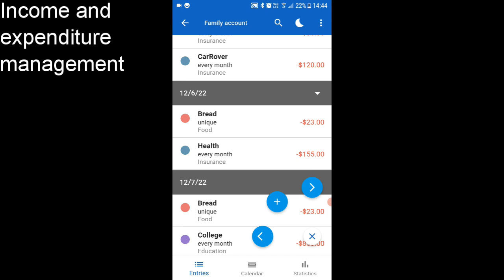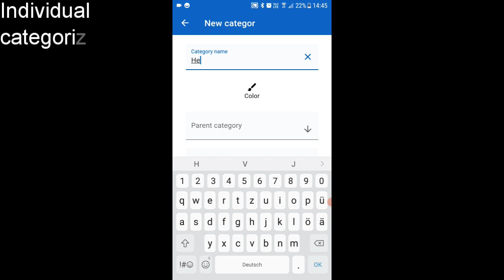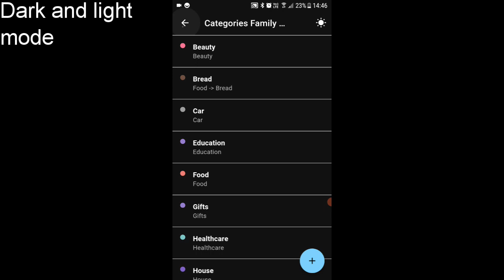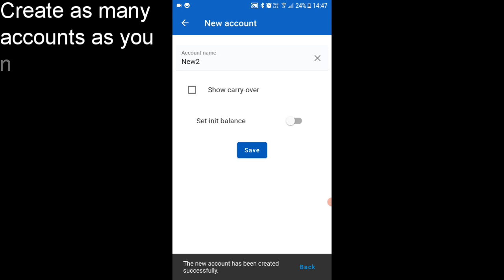MyMicroBalanceV2 mobile standard application